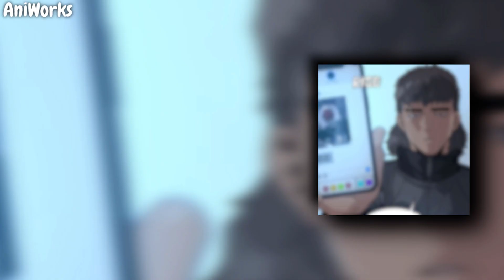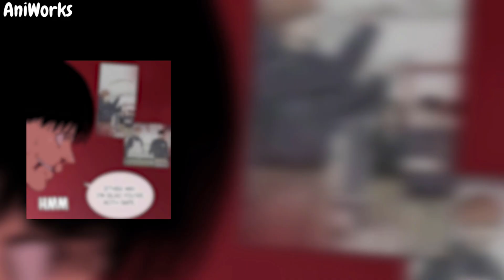Quiet Kid Is Bullied Unil He Gets an S Ranked Brick | Manga Recap